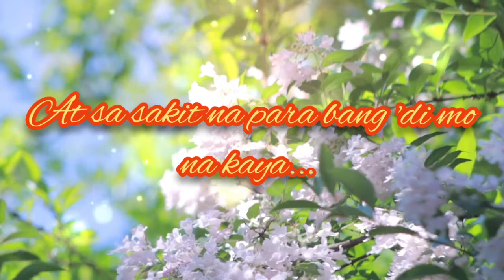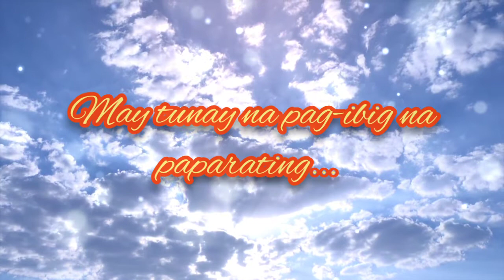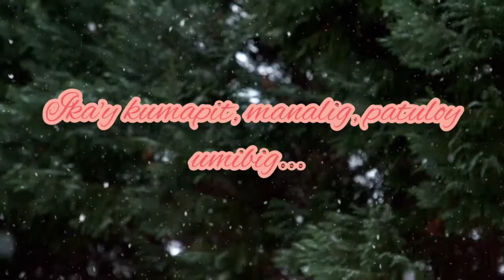Prima Donnas 2: "Huwag Kang Susuko" by Golden Cañedo & Jessica Villarubin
This is the mixed version! So, I hope you like it and enjoy this themesong...